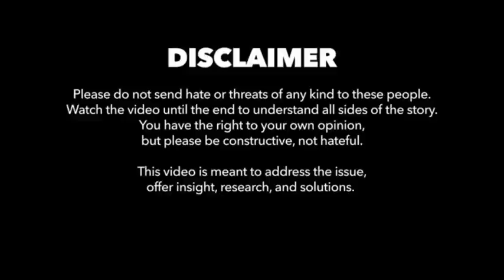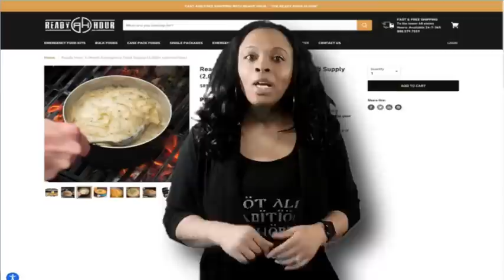⚠️TRIGGER WARNING⚠️ CRIME TV -John Walsh Son -What Really Happened??